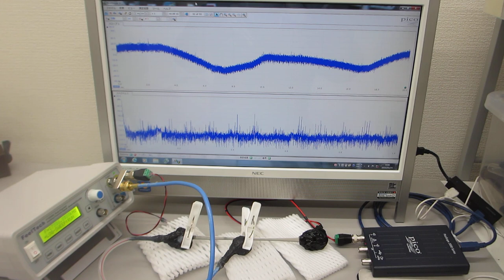超音波の発振制御システム（表面弾性波の測定解析技術の応用）